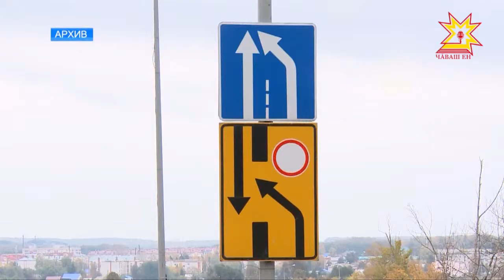«Çулсем çĕнелĕç»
Кăçал Чăваш Енри федераци шайĕнчи 83 çула юсамалла. Кăрлач уйăхĕнчен пуçласа çак тиеве хăй çине йышăннă Атăлпа Вятка çул-йĕр управленийĕ туса пырĕ. Çитес вăхăтра Чăвашри хăш-хăш çулăн сăн-сăпачĕ улшăнмалла.